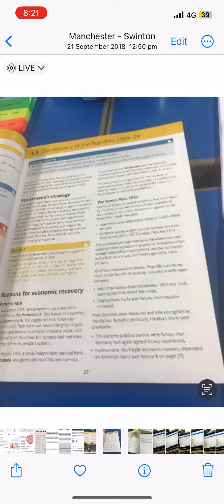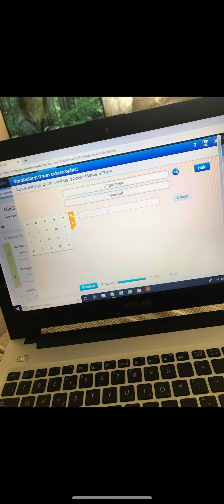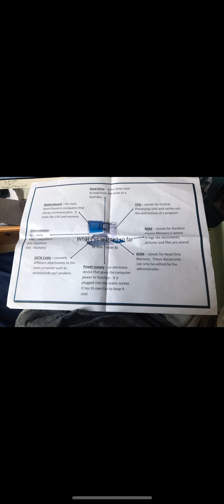1st March 8:23pm